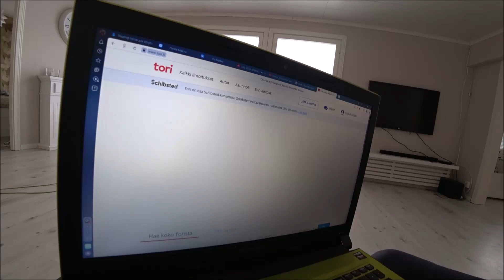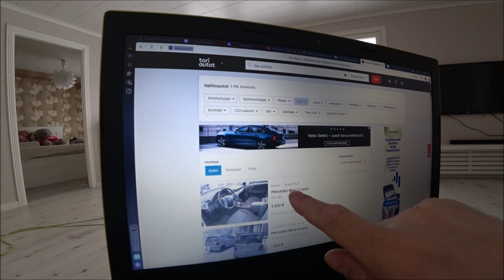Купил машину по карману .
Сегодня появилась в продаже интересная дешевая машина.  Пулей лечу покупать. Думаю как перекуп.